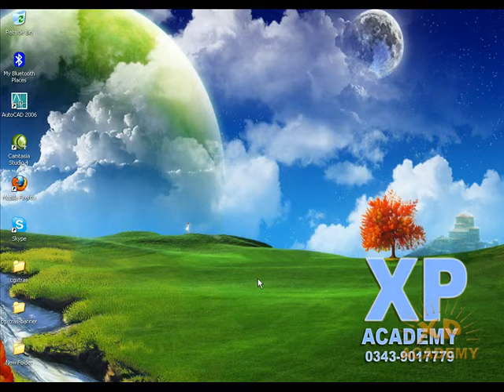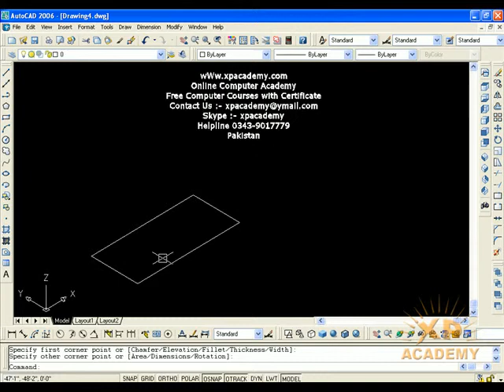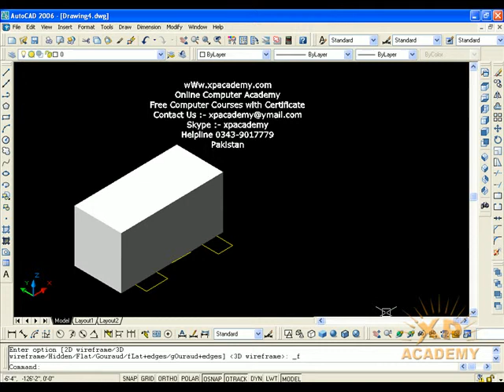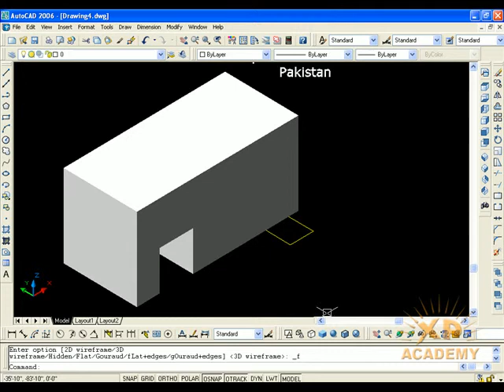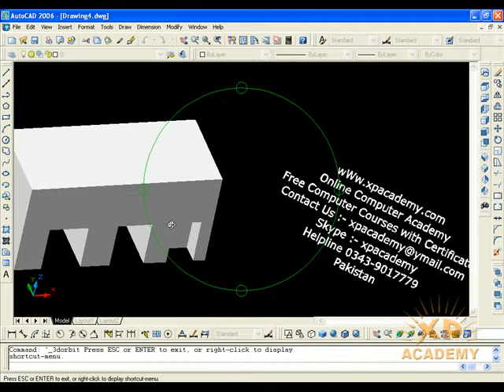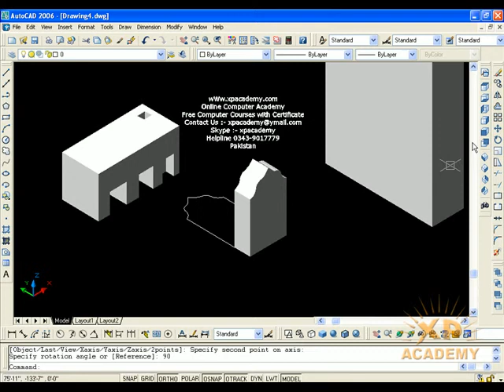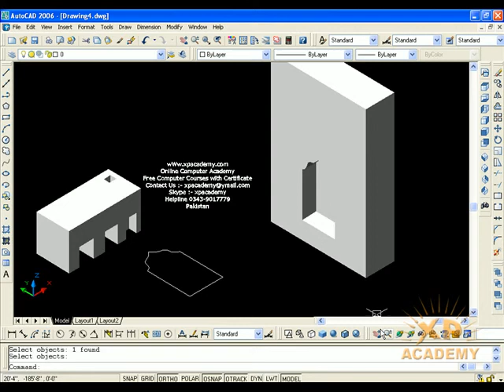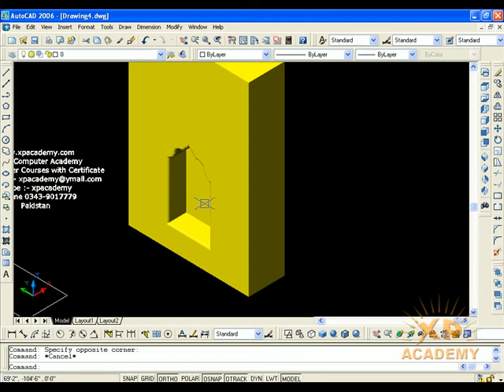Lesson 86: Subtract command in AutoCAD 3D || SUBTRACT Command Solid Editing | Using Subtract Command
Welcome Back!
In this Lesson we will Discuss (Lecture In Hindi) 3D object me subtract karne ka deeply concept is video me bataya gaya hai
how to subtract a 3D solid object fully explain in this video.
This AutoCAD tutorial is show you how to use subtract command, check it out!
With SUBTRACT, you can create a 3D solid by subtracting one set of existing 3D solids from another, overlapping set. You can create a 2D region object by subtracting one set of existing region objects from another, overlapping set.

Note: Using SUBTRACT with 3D surfaces is not recommended. Use the SURFTRIM command instead.
Select the objects that you want to keep, press Enter, then select the objects that you want to subtract.

Objects in the second selection set are subtracted from objects in the first selection set. A single new 3D solid or surface is created.

When subtracting regions, objects in the second selection set are subtracted from objects in the first selection set, and a single new region is created.

You cannot use SUBTRACT with mesh objects. However, if you select a mesh object, you will be prompted to convert it to a 3D solid or surface.

The following prompts are displayed.

Select objects (to subtract from)
Specifies the 3D solids, surfaces, or regions to be modified by subtraction.

Select objects (to subtract)
Specifies the 3D solids, surfaces, or regions to subtract.